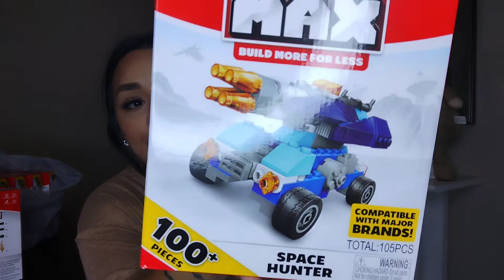*NEW* HUGE MISS A Haul!! Everything is $1!!😱 /2022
Seavish Tufted Cotton Rug, 2.3 X 5.2 Black Mandala Boho Rug, Hand Woven Bohemian Runner Throw Rugs, Shag Accent Fringe Tassel Rug for Bedroom Bedside Kitchen, Laundry Room Rug